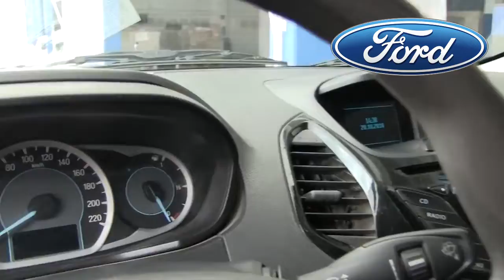Kia, ford, Nissan ... Chécalo está semana